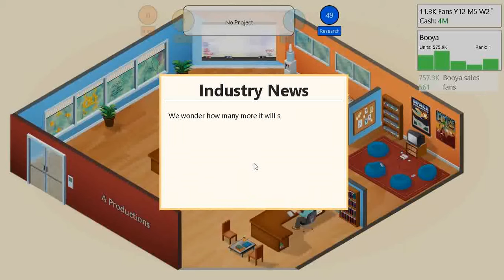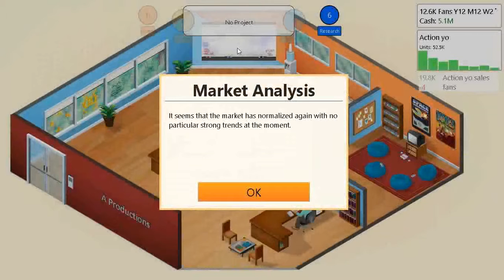Game Dev Tycoon with TNG - ep15